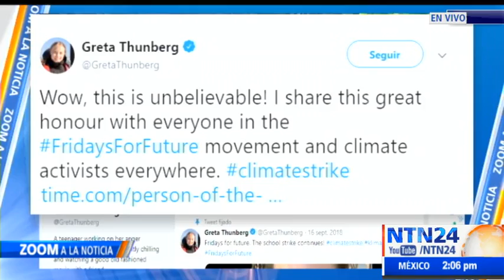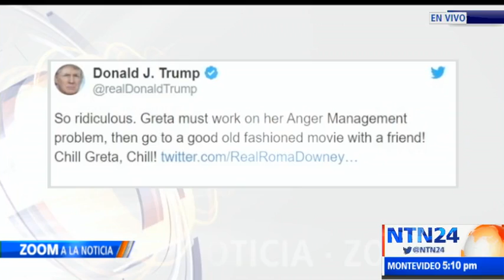Greta Thunberg: ¿Persona del año por mérito o por moda?